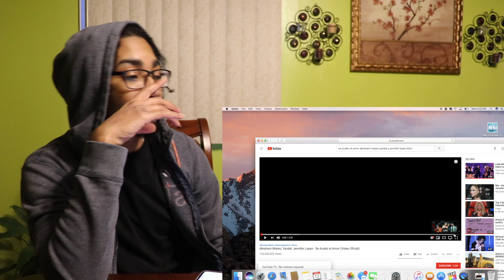Abraham Mateo, Yandel, Jennifer Lopez - Se Acabo El Amor (Video Oficial) REACTION!!